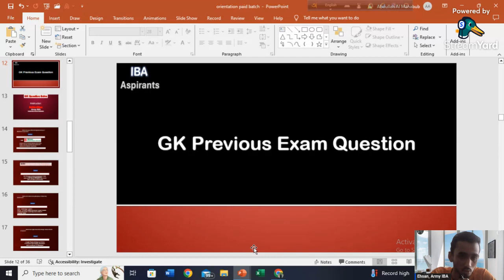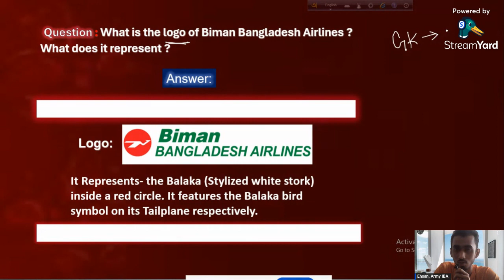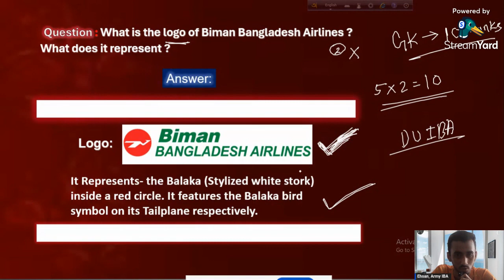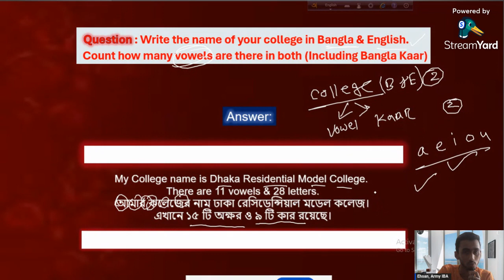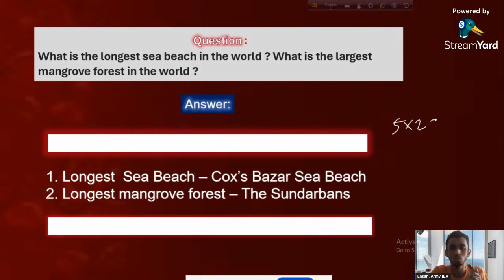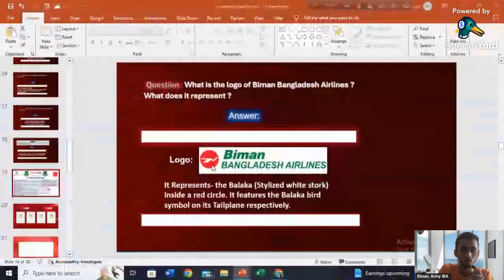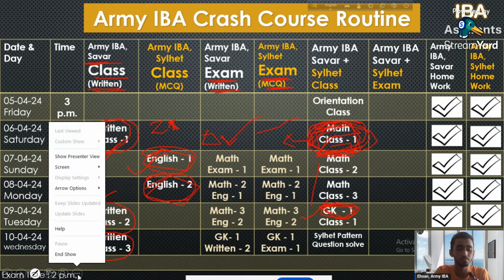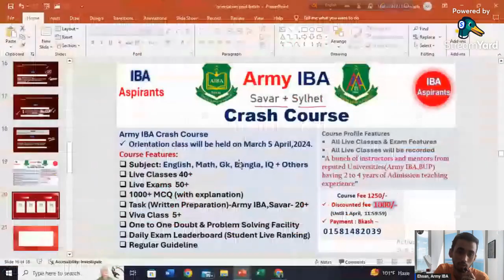Army IBA, Savar GK Question solve Class (Previous Exam) Exam Question.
All About Army IBA. কি কি পড়তে হবে? কোন বই? খরচ কত? আসন সংখ্যা?
VIVA তে কি জিজ্ঞেস করে ? কি উত্তর দিবো? ভাইবা তে ঢুকার সময় কি বলবো? কোনো প্রশ্ন না পারলে কি বলবো? কি পড়ে যাবো? Formal Dress? প্রশ্ন করলে কিভাবে উত্তর দিবো? কি কি প্রশ্ন হতে পারে?
এই সব প্রশ্নের উত্তর পাবে এই পুরো ভিডিওতে!
Army IBA Admission Test আগামী ৯ তারিখ। তাই তোমাদের ভয় আর হাজারো প্রশ্ন এর উত্তর পেয়ে যাবে এই ভিডিওতে।
অন্যান্য যেইসব University( DU IBA,JU IBA, Army IBA ,RU IBA,BUP & Other) তে VIVA হয়, তারাও এই ভিডিও ফলো করতে পারো। আর্মি আইবিএ (ARMY IBA) এর জায়গায় তোমাদের University এর নাম বসালে হবে।
Abdullah Al Ehsan,
Army IBA, Savar.
RU IBA- Eligible
Army IBA, Sylhet- Selected
Army IBA, Savar - Selected (My Home🥰
Army IBA Guideline Savar+Sylhet. All About Army IBA.